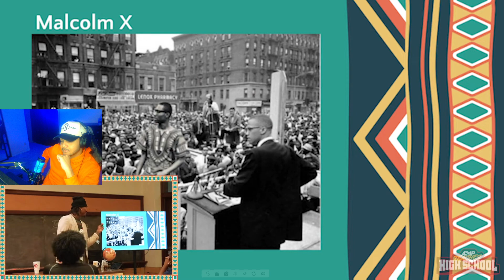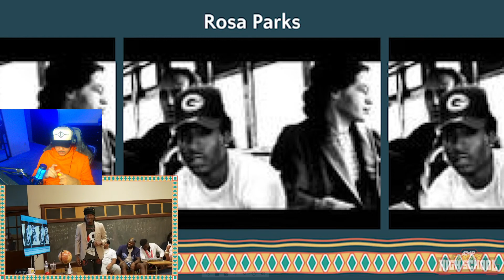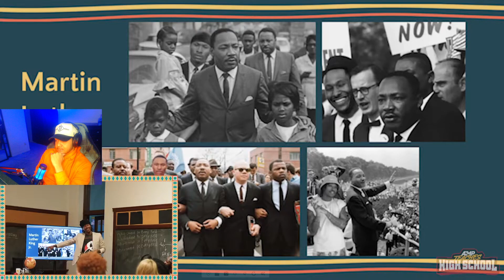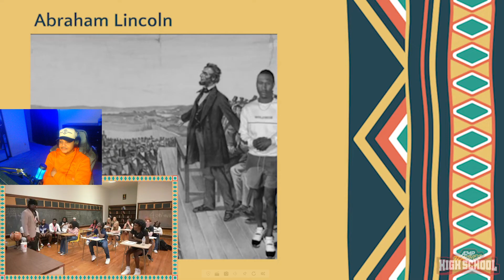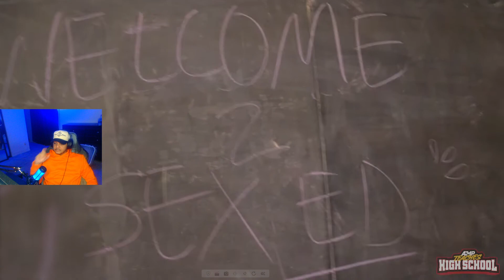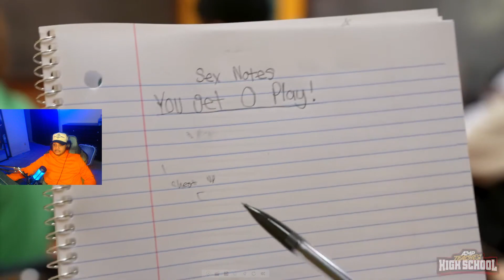AMP TEACHES HIGH SCHOOL